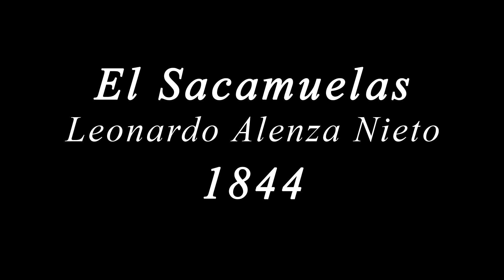PODCAST EL SACAMUELAS LEONARDO ALENZA NIETO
ALUMNO: MIGUEL ARAÚJO CABRERA M14